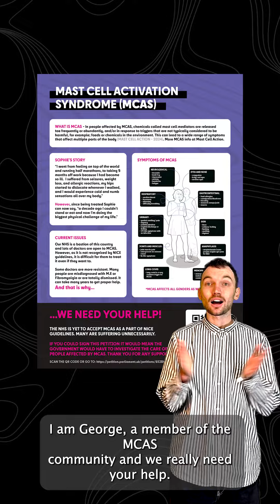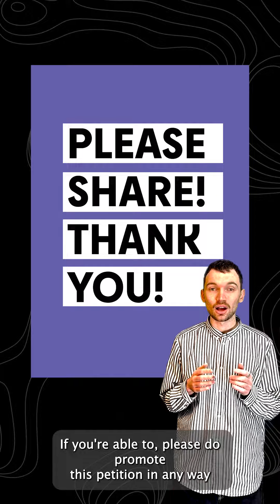MCAS Petition Video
One of the wonderful members of our Zoom Support Group (Jemma) has started a petition for the government to look into 'care and support for people with Mast Cell Activation Syndrome'.

If you would like to support Jemma and the other members involved, please do sign the petition.